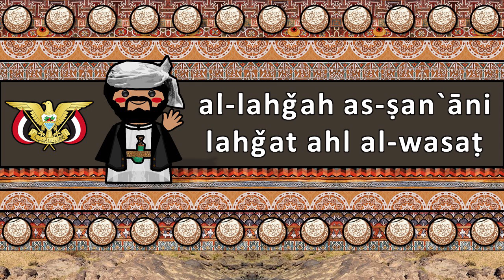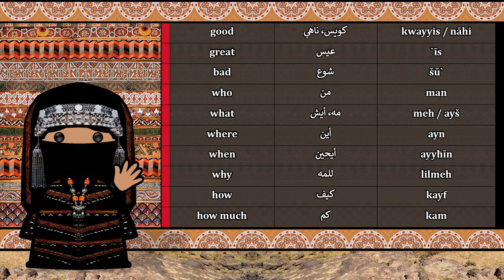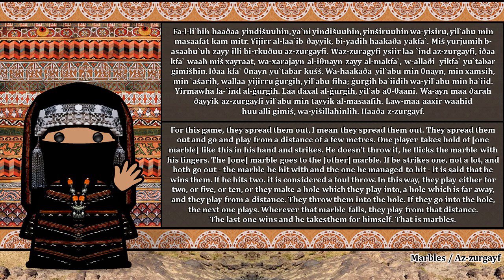The Sound of the Yemeni Sana'ani Arabic dialect (Numbers, Greetings, Words & Sample Text)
Special Thanks to Yousef Fareed

Sanʽani Arabic
Native to: Yemen
Native speakers: 11.1 million (2015)
Language family: Afro-Asiatic

The Sanaani dialect is distinguished among Yemeni dialects by its use of the [ɡ] sound in the place of the classical Arabic /q/ (ق qāf ), as well as its preservation of the classical Arabic palatal pronunciation of /ɟ/ (ج ǧim ).

Along with these phonological similarities to other dialects, Sanʽani Arabic also has several unique features. It uses the classical mā in the meaning of "what", as well as in negations. Unlike the classical usage, this mā is used without distinction in verbal and nominal sentences alike. Sanʽani Arabic represents the future aspect with a complex array of prefixes, depending on the person of the verb. For first-person verbs the prefix (ša-) or (‘ad) is used. The derivation of (ša-) is apparently related to the classical (sa-), and (‘ad) is likely an abbreviation of (ba‘d), meaning "after". For all other persons in Sanʽa proper the simple prefix (‘a-) is used, although many of the villages around Sanʽa extend the use of (ša-) for all persons.